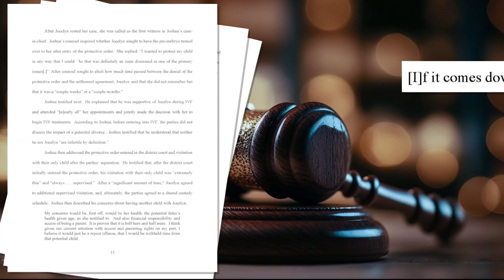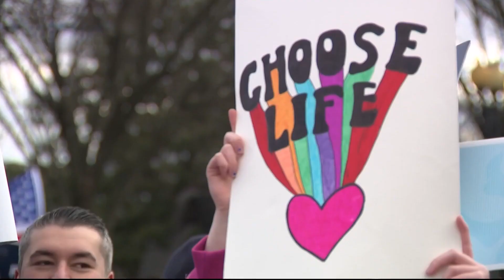Maryland court decides who gets frozen pre-embryo in divorce case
A law professor says these difficult cases are more complicated by the recent Supreme Court Ruling overturning Roe V. Wade.